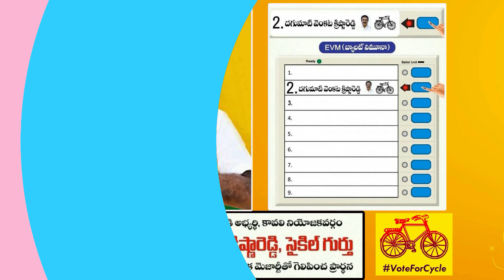ఇండియా కూటమి నే గెలిపిస్తే సమస్యలు పరిష్కారం అవుతాయి.కాంగ్రెస్ పార్టీ MLA రంగన అశ్వర్థ నారాయణ.